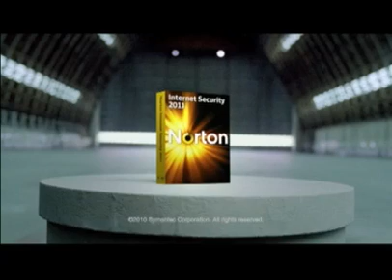Norton david hasselhoff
man what a player huh ?